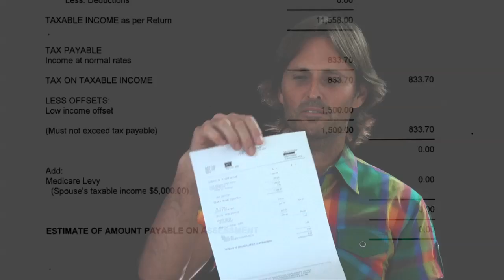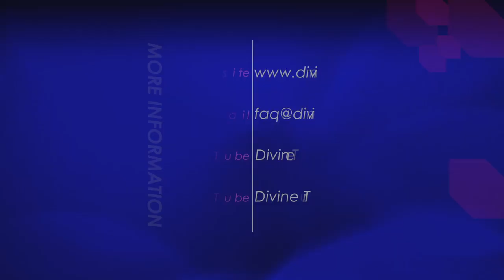What is Jesus (AJ's) personal income?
12. What was your (Jesus') personal income for the financial year 2011/2012?

20121118 Finances S01Q12